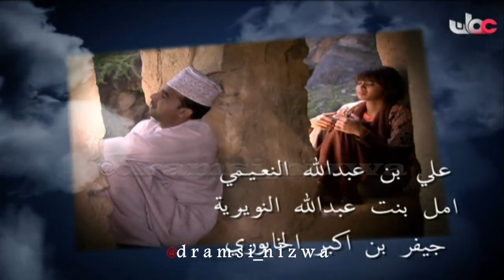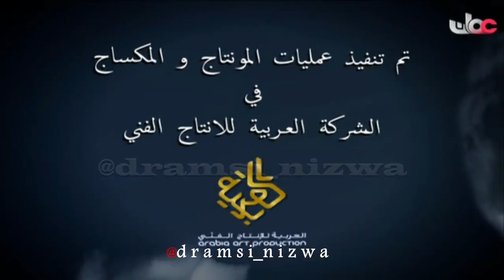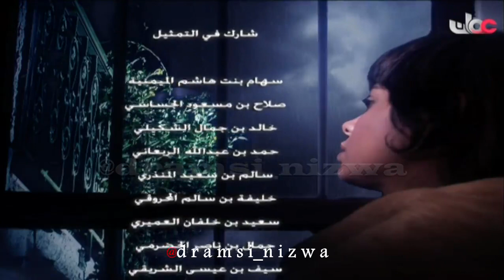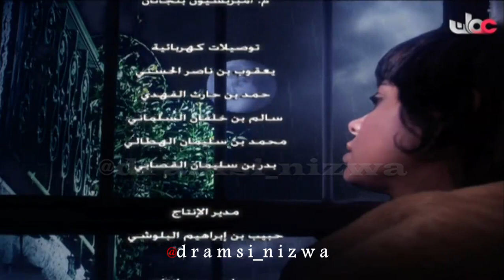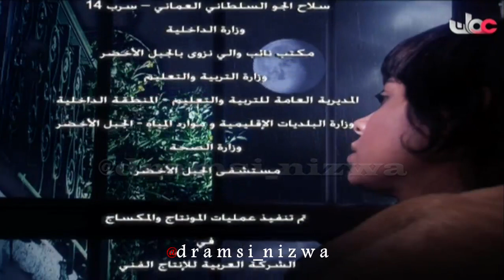المسلسل العُماني زينب الحلقة 2 إنتاج 2010م